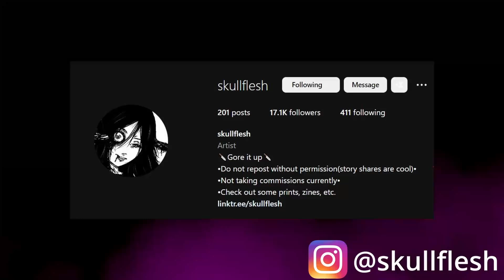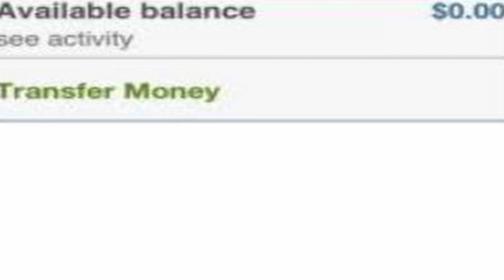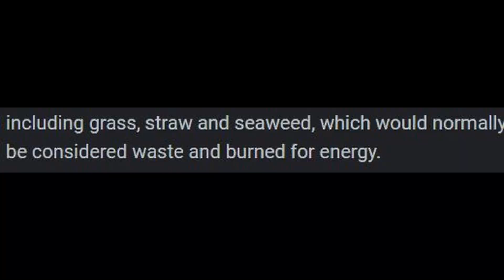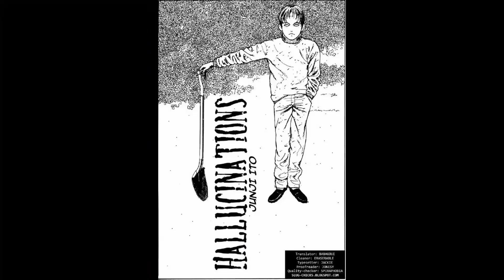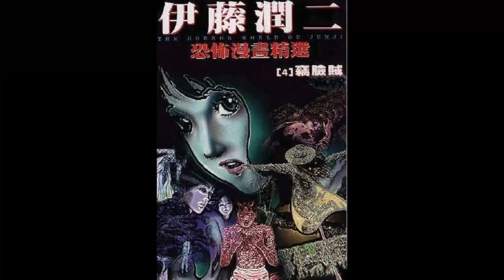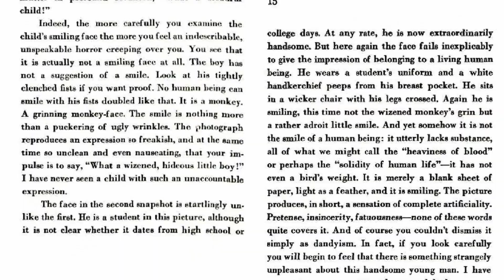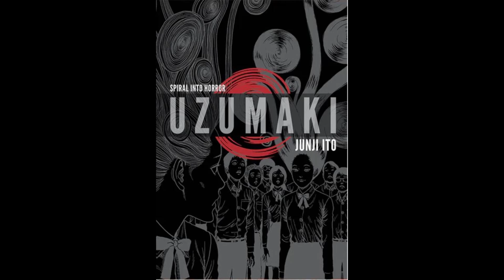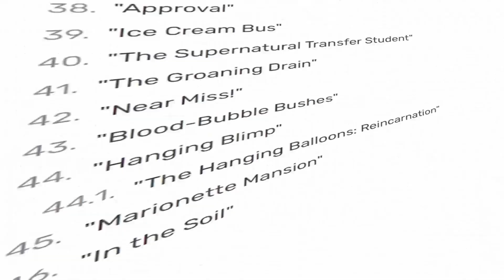I Read Every Single Junji Ito Work and Ranked Them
I try to go over the most notable chapters out of each Junji Ito book but to be honest it would’ve too much time to check each and every chapter to see which one would have been the most standout. So on a lot of the books it just came down to me choosing a chapter to read at random. I know that’s why a lot of you probably know of really good one shots that weren’t on this list. I’d love to read them. Leave recommendations in the comments

Sry for the clickbait yall

for helping with the edits

0:00 Intro
4:19 The Devil’s logic(blood bubble bushes)
5:08 Sad tale of the principal post(extra)
6:17 Bio house(Deserter)
7:29 Face Burglar(Museum of terror)
8:15 Hallucinations(horror world of junji ito)
8:56 Approval(flesh colored horror)
9:51 The Thing That Drifted Ashore(slug girl)
10:58 Dissolving classroom(Dissolving classroom)
12:11 Scarecrow(The face burglar)
13:10 Sensor
14:57 Souichi’s Beloved pet(Smashed)
15:32 Dissection Girl(Fragments of horror)
16:32 Frankenstein
17:03 The Long Dream(The story of the mysterious tunnel)
18:27 Fashion Model?
19:47 The Enigma Of Amigara Mount(Venus in the Blind Spot)
21:40 Black Paradox
23:19 The Hanging Balloons(shiver)
24:28 No Longer Human
25:34 The Intersection’s pretty boy(Lovesickness)-
27:18 Tomie
32:21 Gyo
35:29 Uzumaki
36:05 Remina
38:07 Outro